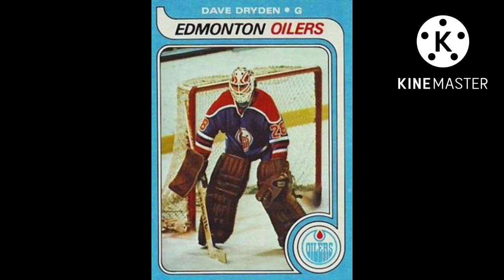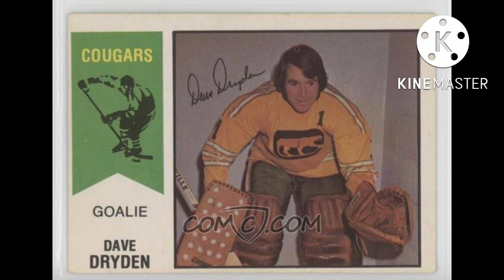Rest In Peace Dave Dryden 1941-2022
I literally almost cried due to the news of his death.

Rest In Peace with Rene Robert and Rick Martin.